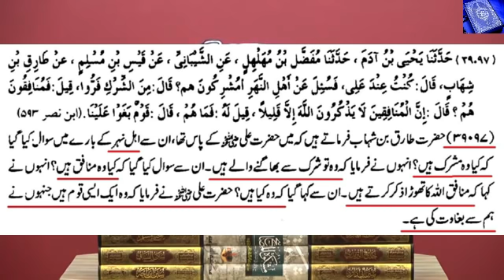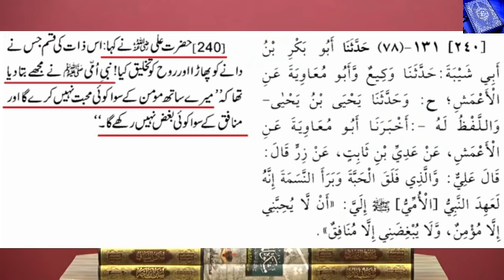FIRQON Ko Dawat-e-Haq Kaise Convey Karein ? True Story Of Shia Brother (Engineer Muhammad Ali Mirza)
A Critical Video Clip with JPG References From 50-ILMI-o-Tahqeeqi MAJLIS about How Can We Convey The True Teaching Of Prophet (Peace Be Upon Him) To The People Of Different Sects .

Reference :-
71-b-Mas'alah: INDIA & PAKISTAN kay ULMA & BUZURGON ki 19-GUSTAKHANA Ebaraat ka TAHQEEQI Jaiza ! ! !